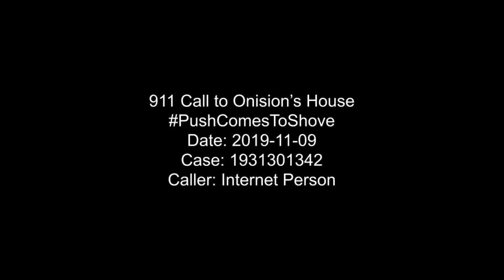PushComesToShove Onision 911 Call 2019-11-09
911 Call to Onision's House
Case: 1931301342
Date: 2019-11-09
Caller: Internet Person
Desc: Prank "SWATing" call for 911 service to Onision's house claiming that Onision and Kai are in a heated argument outside. The caller hangs up without giving his name.